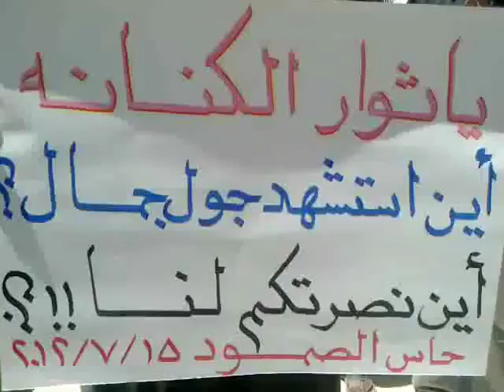شام ادلب حاس انتفاضة الاحرار ثورة حتى اسقاط النظام 15 7 2012